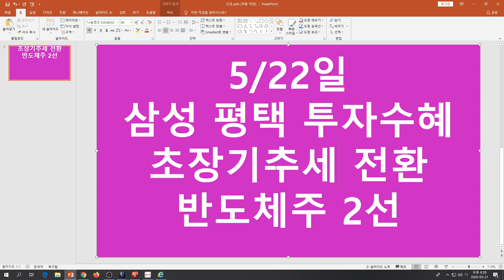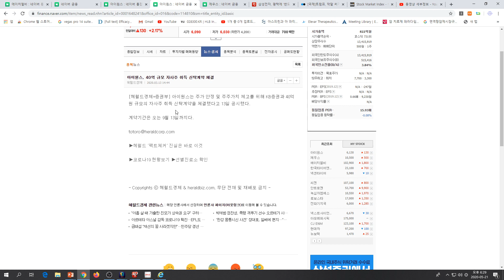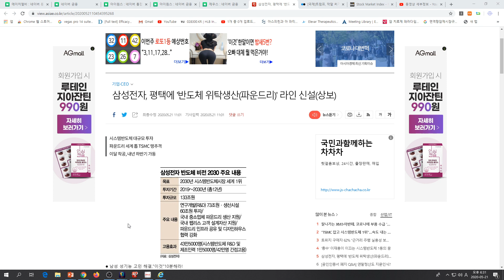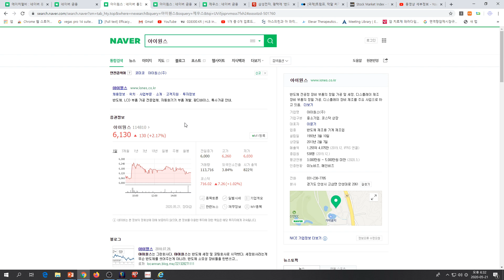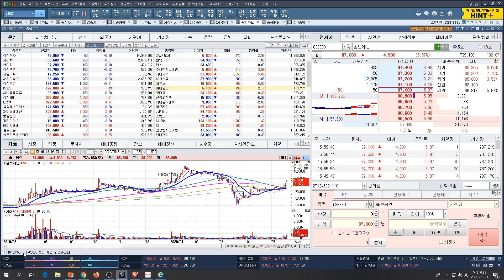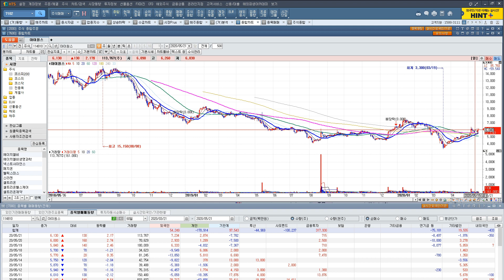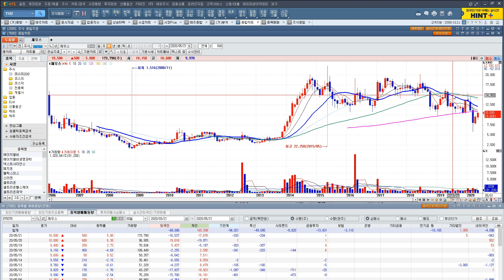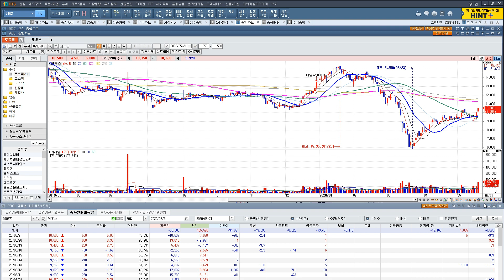[주식투자]5/22일 삼성 평택 투자수혜 초장기추세 전환 반도체주 2선